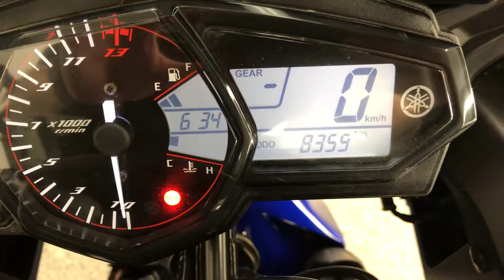Used 2015 Yamaha YZFR3FL Walkaround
V3026